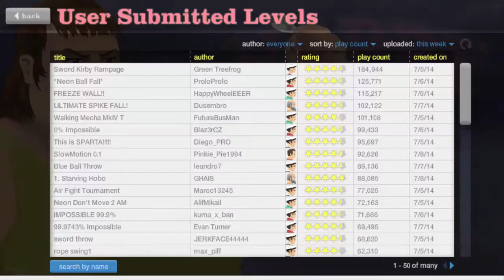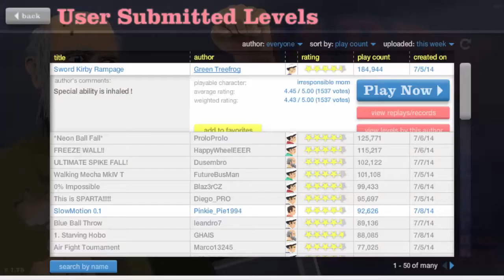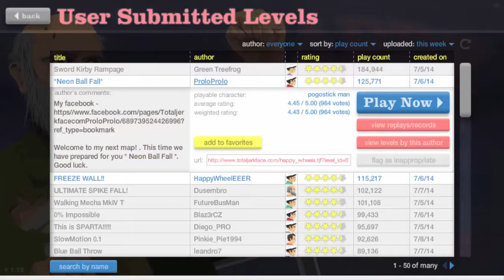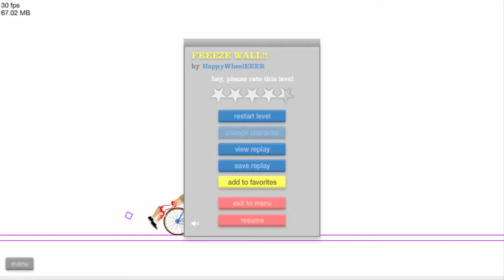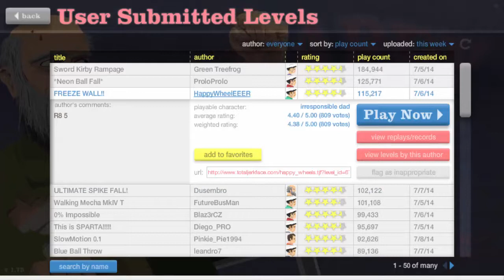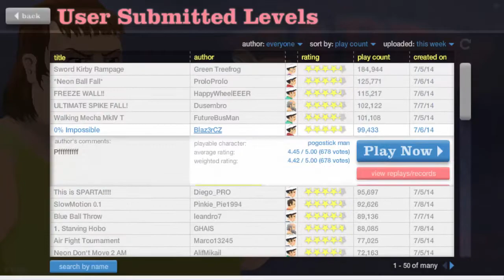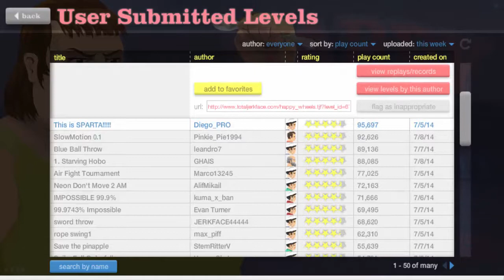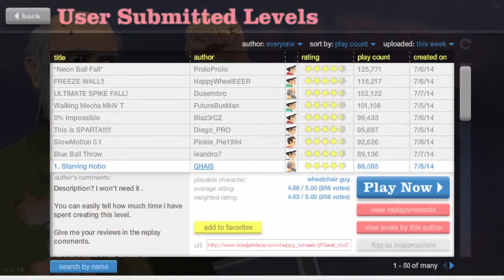F**k you Justin - Happy Wheels Episode 1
Today we're going to play some crappy wheels.